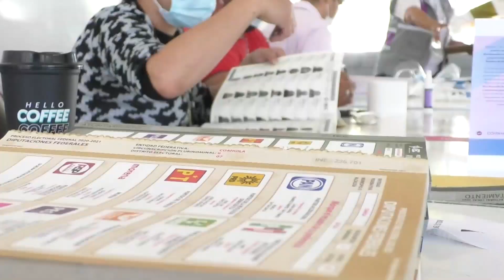Van 7 denuncias contra funcionarios ante la FEHC en lo que va del 2024